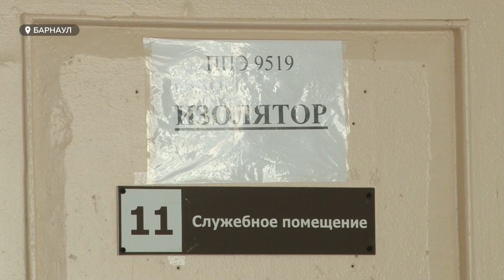В Барнауле стартовали первые ЕГЭ-2020 в новом формате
ЕГЭ по географии , информатике и литературе сдавали сегодня выпускники 2020 года. Наша съемочная группа в полной экипировке  следила за своего рода историческим событием.